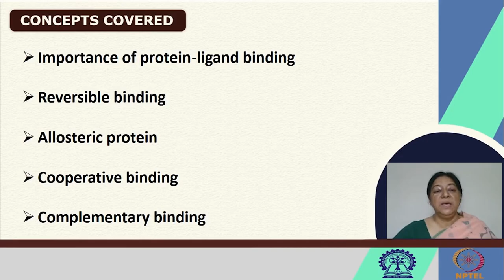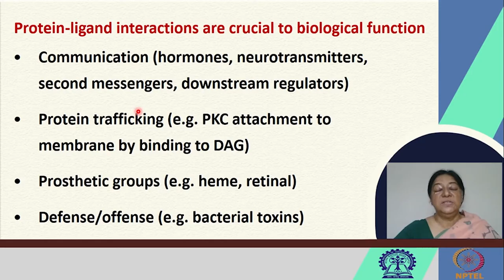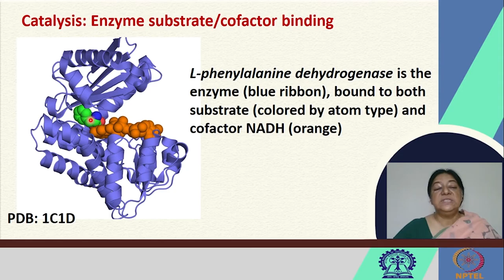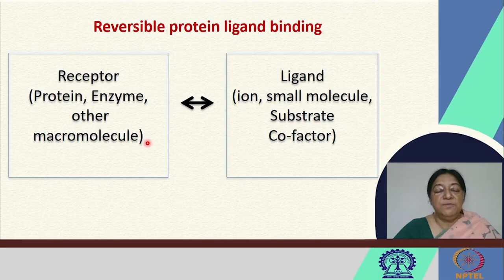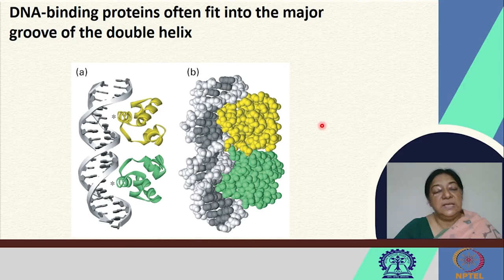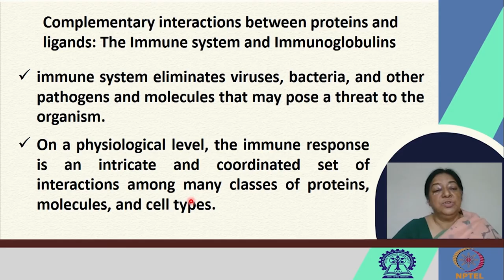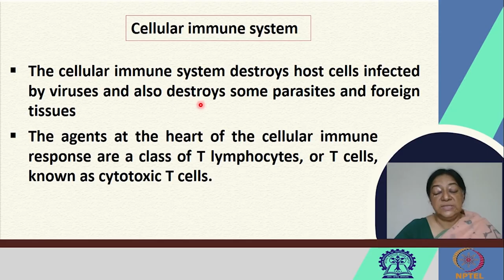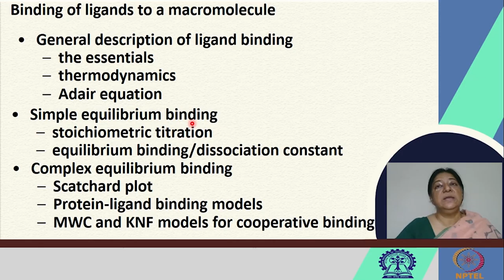Types of Protein ligand interactions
Subject: Chemistry
Course Name : Fundamentals of Protein Chemistry